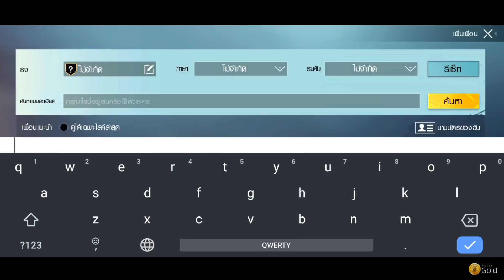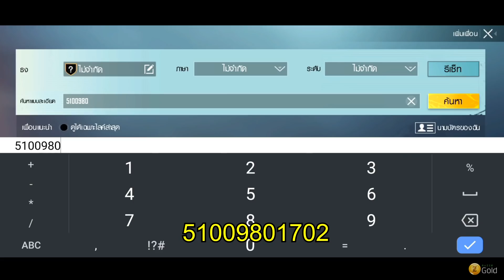พาส่องไอดีพับจีโมบาย ของ4สาววงแบล๊กพิงก์ + รีวิวระบบขว้างอาวุธระยะประชิดใน PUBG MOBILE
พาส่องไอดีพับจีโมบาย ของ4สาววงแบล๊กพิงก์ + รีวิวระบบขว้างอาวุธระยะประชิด
ใครที่อยากเล่นด้วยให้แอดมาทางเฟสนี้นะครับ
อุปกรณ์ที่ใช้ iPad Pro 11
ติดตามความเคลื่อนไหว หรือติดต่อผมได้ทางเพจ